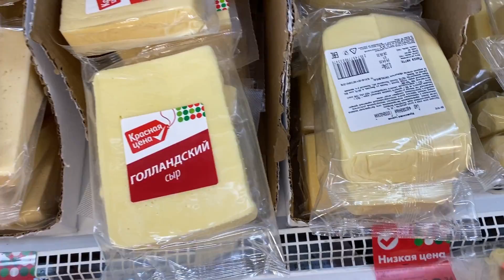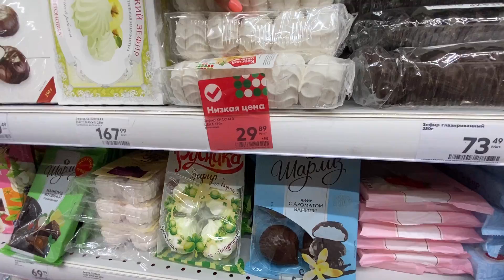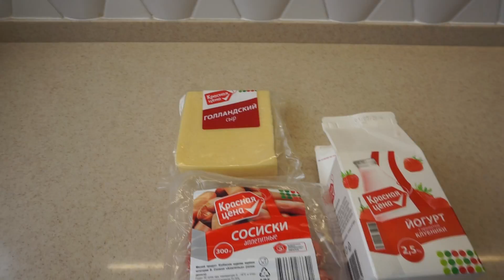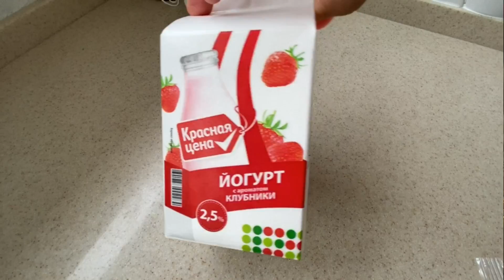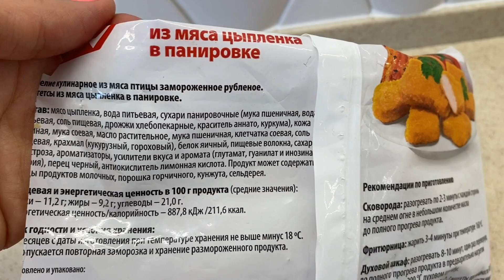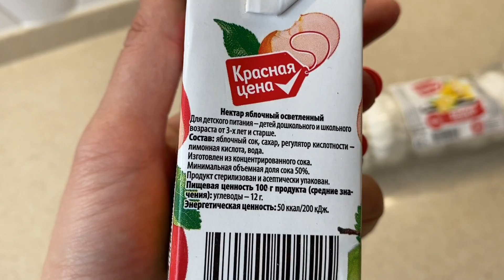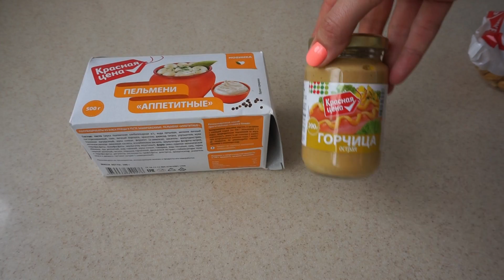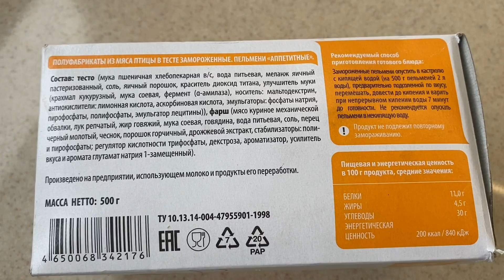ВЕСЬ ДЕНЬ ЕМ продукты КРАСНАЯ ЦЕНА. САМЫЕ ДЕШЕВЫЕ ПРОДУКТЫ ПЯТЕРОЧКА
ВЕСЬ ДЕНЬ ЕМ  продукты МАЯК / Однако здесь ДЁШЕВО